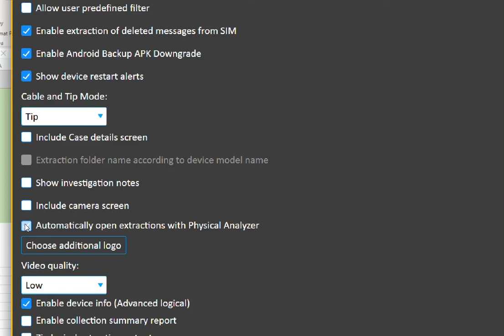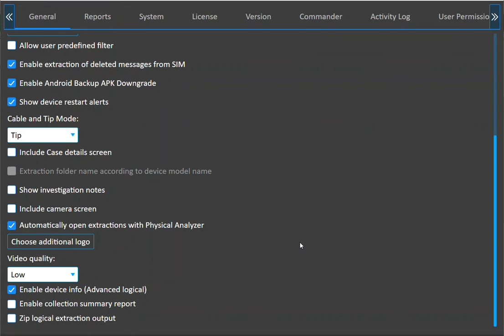How to Automatically Open Physical Analyzer After a UFED File System Extraction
This week’s Tip Tuesdays session focuses on extractions in UFED based on a case where a user came back the next morning and hoped that it would have already been opened and parsed in Physical Analyzer.